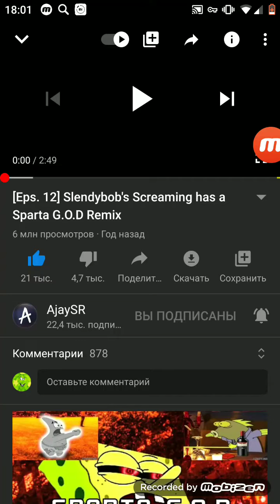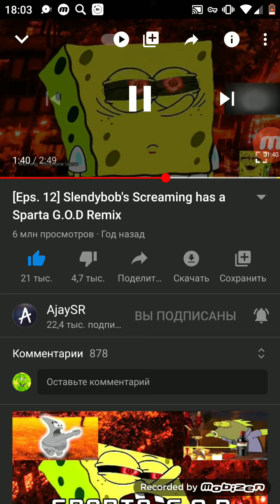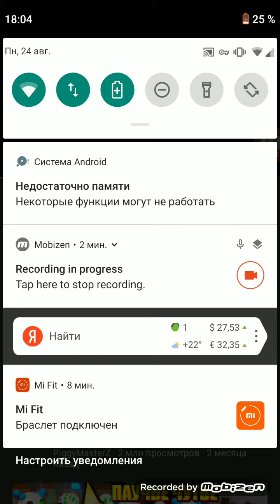Вам страшно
Реакция на вотето видео